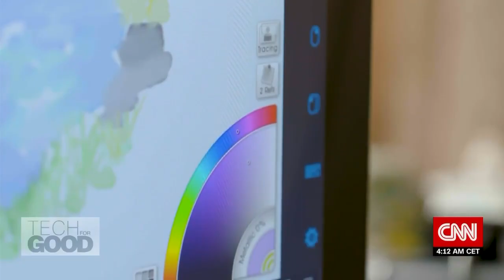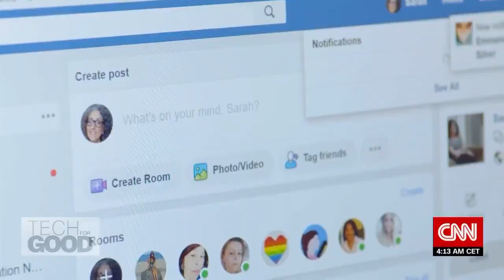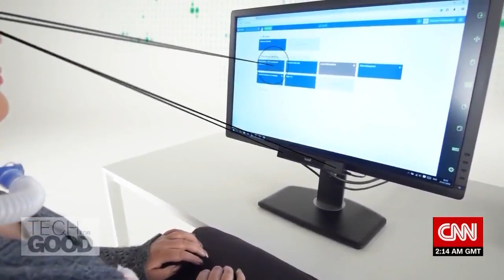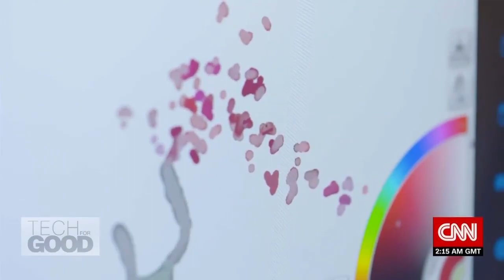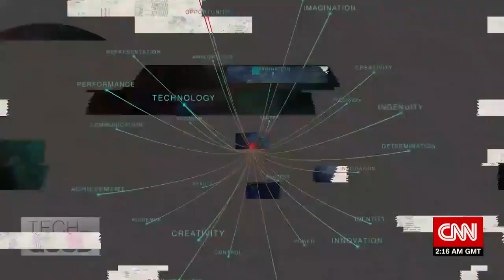CNN's Tech For Good: Paralyzed artist with ALS paints with her eyes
AssistiveTechnology is a rapidly growing industry. In this clip from CNN’s TechForGood, Kristie Lu Stout meets Sarah Ezekiel, whose ALS – a condition that has rendered her unable to speak or move – has not stopped her from creating. Ezekiel uses EyeGaze technology from Tobii Dynavox to paint with the movement of her eyes. She shares the artistic processes behind her artworks, and explains how the EyeGaze device has allowed her to take back control of her life.